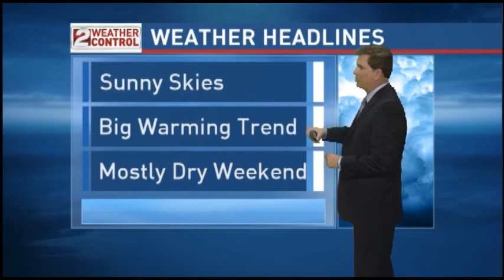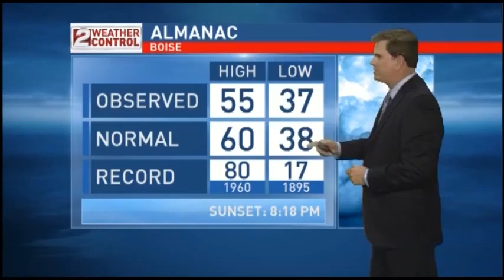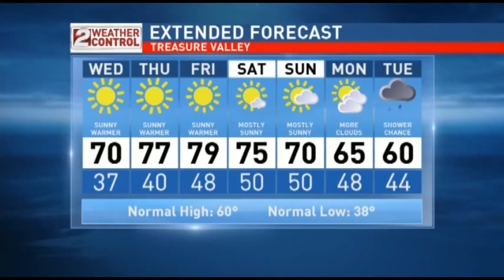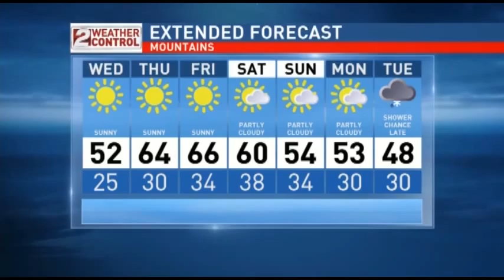Idaho PM Weather Apr 05